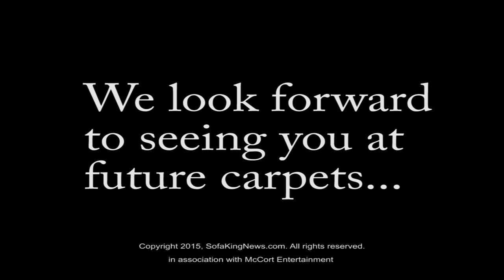DFW Student Filmmakers @ DIFF 2015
Always supporting the yout's of the nation, McCort Entertainment and Sofa King News oresent, DFW's student filmmakers as they walk the Red Carpet at DIFF 2015.